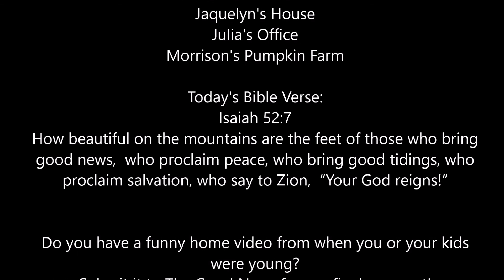TGN: The Good News - Episode 5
A show dedicated entirely to. The Good News